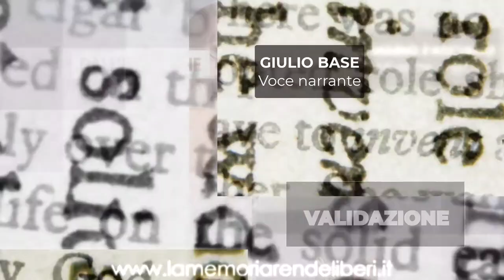La Memoria rende Liberi - Spot nuovo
La Memoria rende Liberi - Spot nuovo marzo 2021